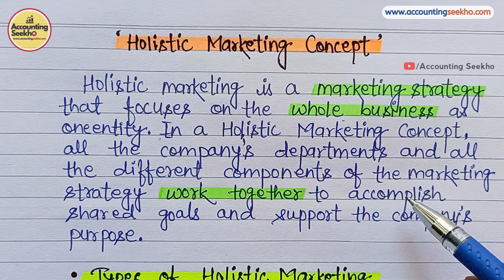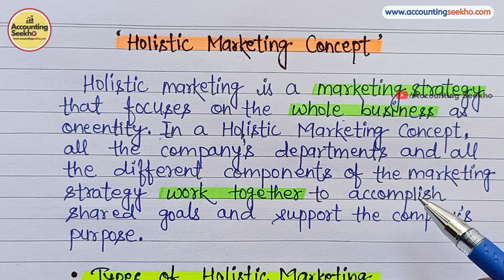Holistic Marketing Concept | Types of Holistic Marketing | Principles Of Marketing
Principles Of Marketing  की PDF Notes download करने के लिए नीचे दिए गए link पर click करें। 👇